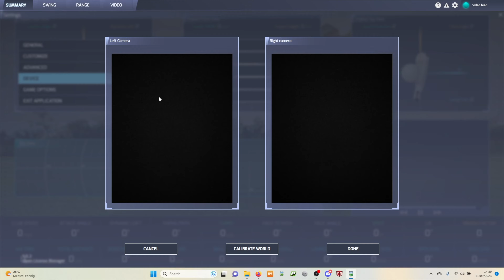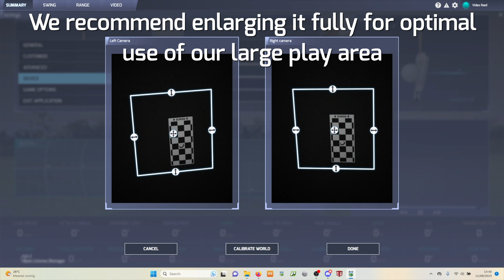How to Calibrate - ProTee United VX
How to Calibrate your VX! ProTee United has made the installation and setup process easy to do yourself! To assist you in this already easy process we have our easy-to-follow How to series which shows you each step!